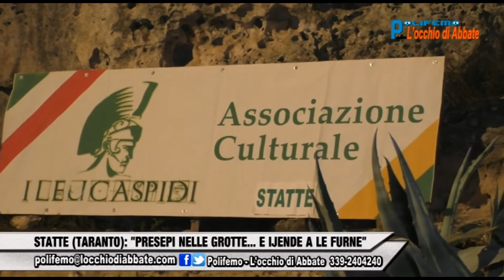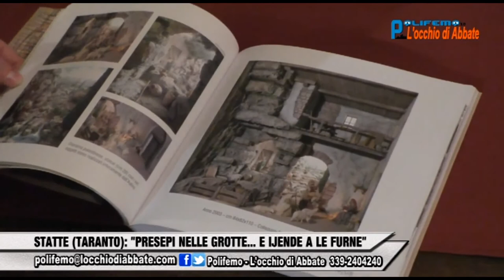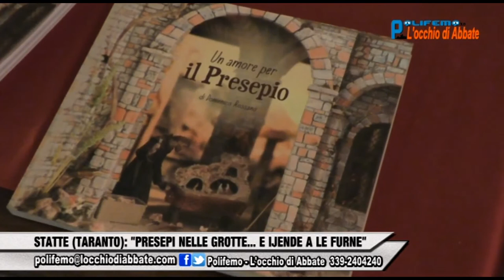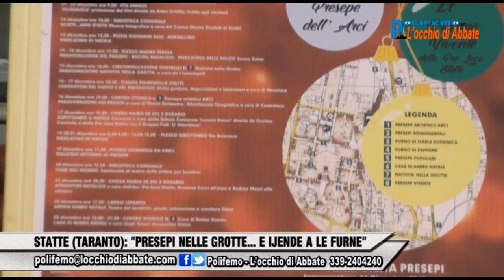Polifemo del 22 dic 2017: Statte (Taranto): "Presepi nelle grotte... e ijende a le furne"